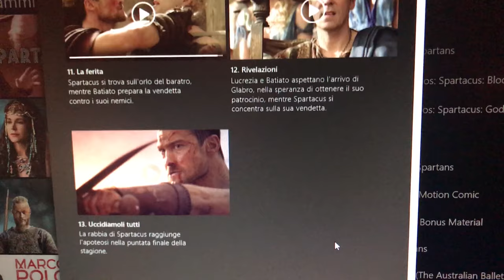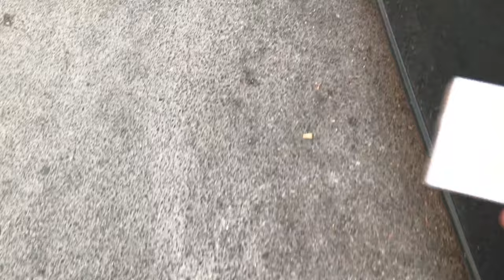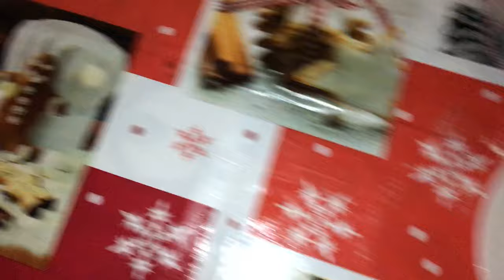IL NUOVO ANNO E GLI ULTIMI GIORNI DI RELAX...pt.2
2 parte del video delle mie vacanze di Natale
COMMENTA QUI SOTTO CON SALUTAMI SE VUOI CHE TI SALUTO NEL MIO PROSSIMO VIDEO!

Lascia un commento! Che ti costa?

SU DI ME:
Come mi chiamo? Letizia
Con che cosa registro? Iphone 7
Che programma uso per il montaggio? Adobe Premiere Pro CC 2018